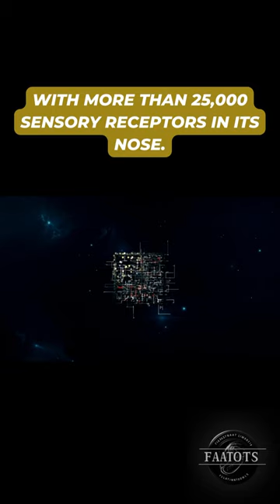Facts about Star Nosed Mole